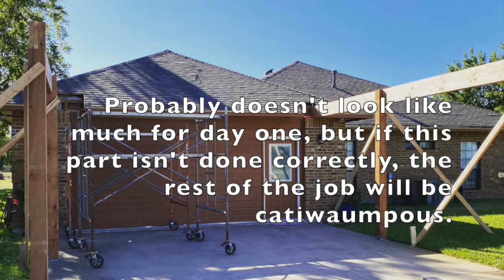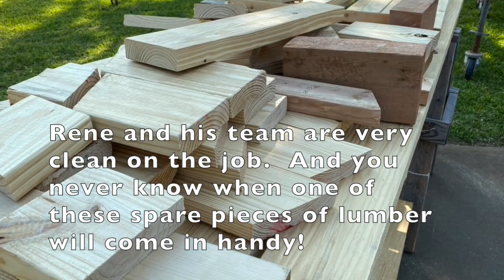The New Carport at Stoney Island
The New Carport at Stoney Island - Since we converted our garage into a man-cave, we added a carport just to have a place to keep vehicles.  This video shows the process from start to finish. Our contractor was Rene Rodriguez from Lytle, TX.